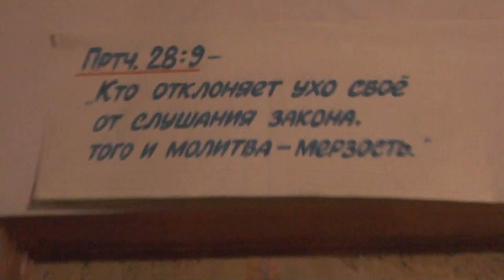Занятие с детьми в трапезной во время богослужения. 22.11.2015